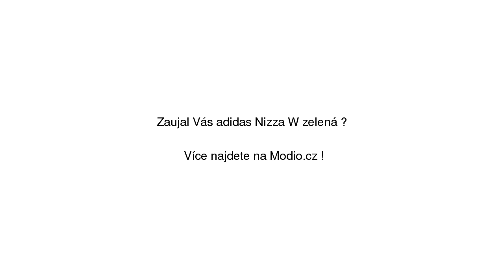Adidas Nizza W zelená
Adidas Nizza W zelená se slevou 13% na Modio.cz. Dámské tenisky Adidas Modio.cz - módní inspirace i možnost nákupu online.